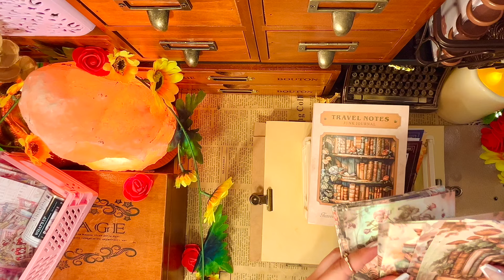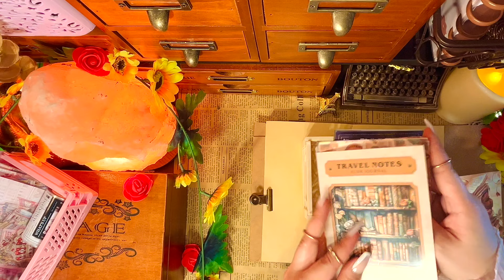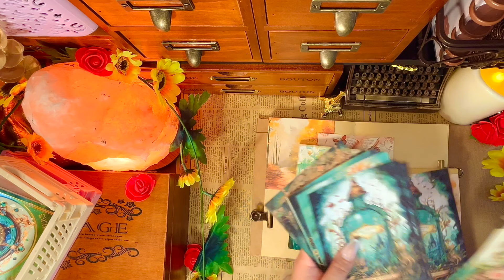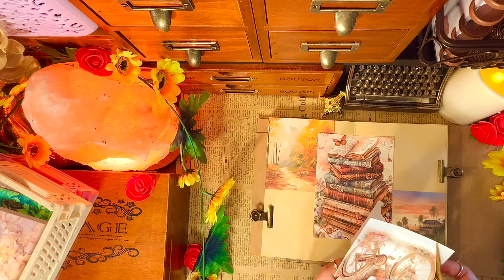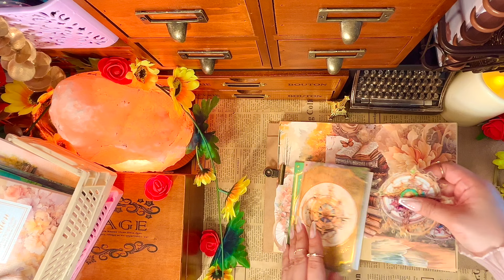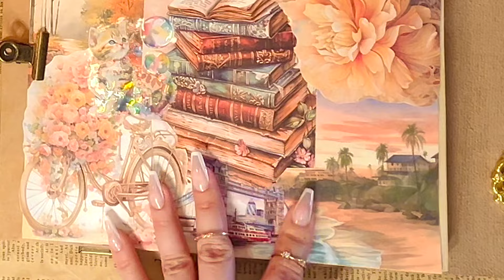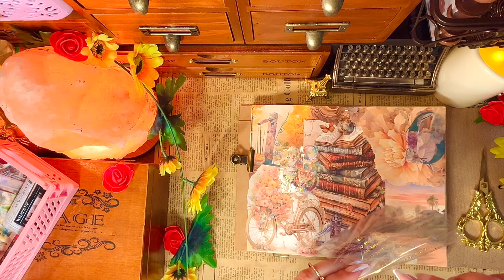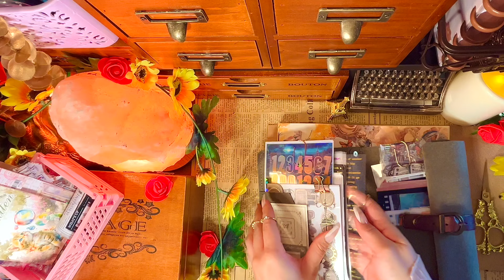ASMR | Into the Books 📚 I Go | Collage | JournalSay | Fireplace✨Sounds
*Hope it was relaxing & healing* 🌹🌻
✨ *Turn on captions & higher resolution for a better quality view.* ✨
*I am using scrap materials from the previous @journalsay haul.*

🌺 *Timestamps:* 🌸
00:00 *Intro*
00:33 *Time to Pick*
01:29 *Collage*
07:33 *Music & Reveal*